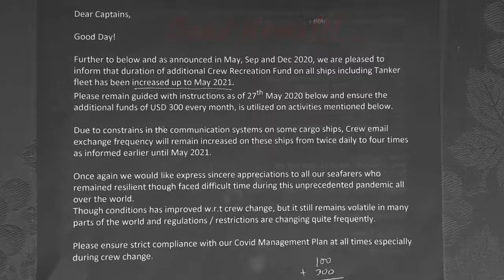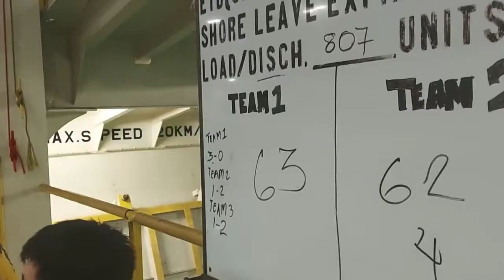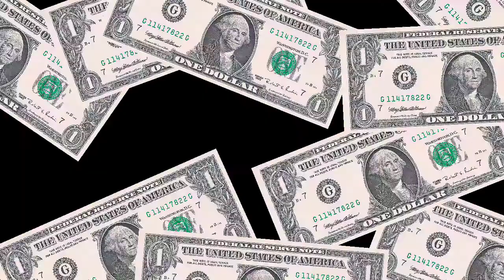WELFARE FUND SA BARKO TINAASAN,(WELFARE FUND SA BARKO SAAN NAPUPUNTA?) | SEAMAN VLOG